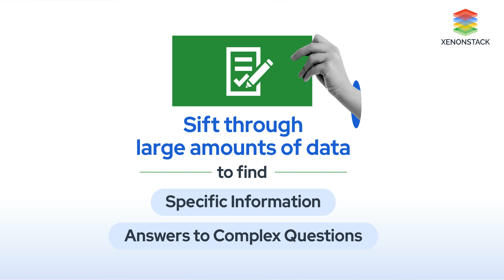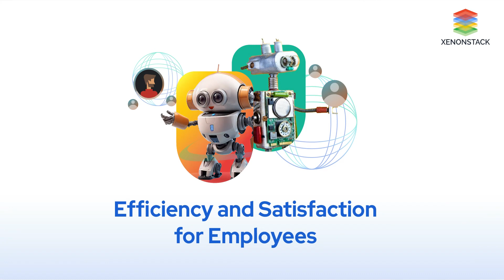EP02 - The Role of Generative AI Powered Virtual Assistants in Banking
Unlock the power of generativeai in finance and banking with virtualassistants that streamline workflows and enhance efficiency. Dive into the transformative impact of ai technology, empowering teams to access information quickly and securely. Discover how AI-driven virtual assistants revolutionize data processing, compliance, and strategic decision-making in the financial sector.